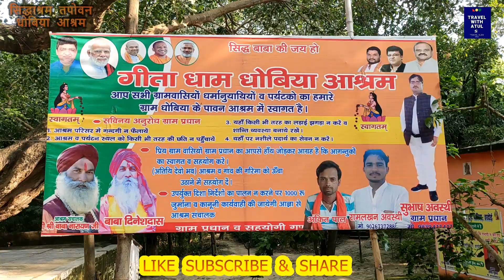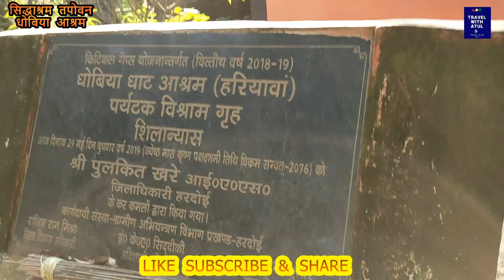Hardoi Dhobiya Ashram / Dhobia Ashram Pihani Hardoi / तपोवन सिद्धाश्रम /Guests House / Part 2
धोबिया आश्रम Part -2 तपोवन सिद्धाश्रम शिव मंदिर Garden Guests House

नमस्कार दोस्तों
आज मैं आपको धोबिया आश्रम सिद्धाश्रम तपोवन के दर्शन करवाऊंगा । ये स्थान उत्तर प्रदेश के जनपद हरदोई से 37 किमी की दूरी पर पिहानी कुल्हावर मार्ग पर पड़ता है ।
प्राकृतिक सुंदरता से भरपूर ये जगह है बहुत सुंदर और आकर्षक स्थान है घूमने के लिये बहुत अच्छी जगह है । यहाँ पर  मंदिर और आश्रम और पर्यटक विश्राम ग्रह भी बना है ।
 तो आइए देखते हैं धोबिया आश्रम ।